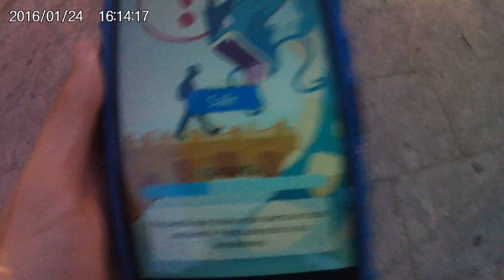abro pokemon go y pasa esto.... ok no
Pasa esto